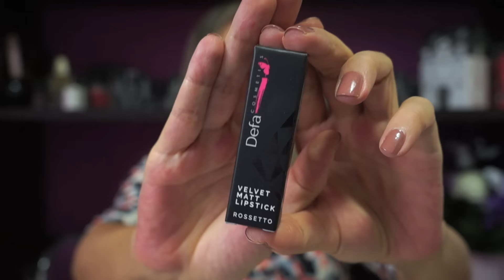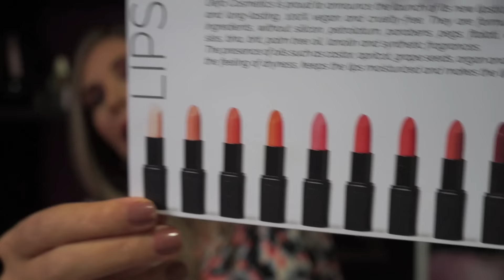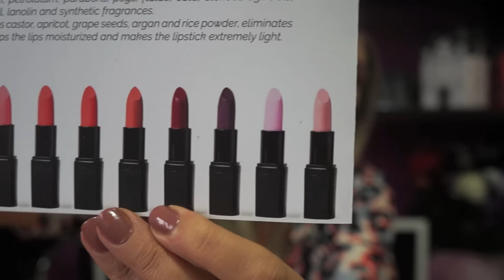Defa Cosmetics | VELVET MATT LIPSTICK (Swatches e prime impressioni)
Buongiorno a tutti! In questo video voglio mostrarvi 4 dei 12 rossetti opachi Defa Cosmetics che ho ricevuto in anteprima dall'azienda. La nuova collezione di Velvet Matt Lipstick sarà disponibile da giovedì 20 ottobre e ci sarà una promo lancio del 10% fino al 31 ottobre. Sito Defa
Buona visione;)

COLORI MOSTRATI:
002 Utopia - 006 Hate/Love - 008 Beautiful Mess - 009 Montmartre

Sulle labbra indosso il rossetto Defa Cosmetics 008 Beautiful Mess, sulle guance il Baked Blush Choc-Au-Lait di Palladio e sulle unghie lo smalto 522 Abstract di Dior.